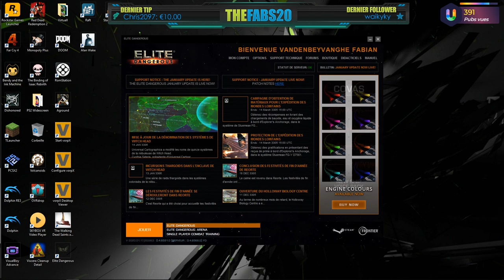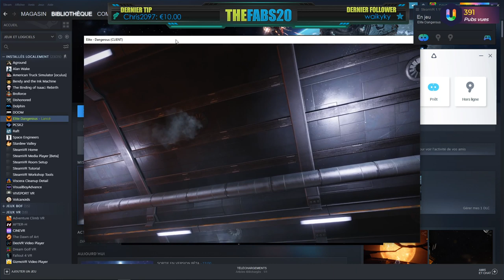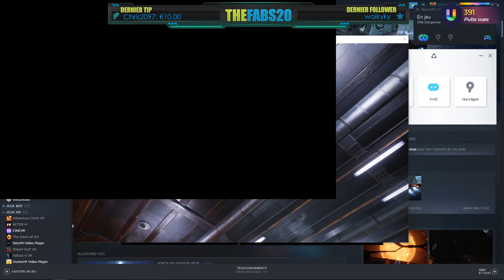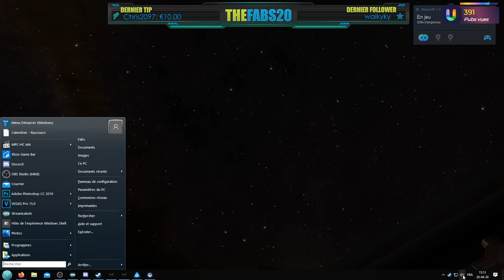[🔴REDIFF] Elite Dangerous en VR - Niveau noob activé !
Alors je reprend sur ED en réalité virtuelle avec mon joystick Logitech Attack3 (finalement non, ça sera à la manette ^^)